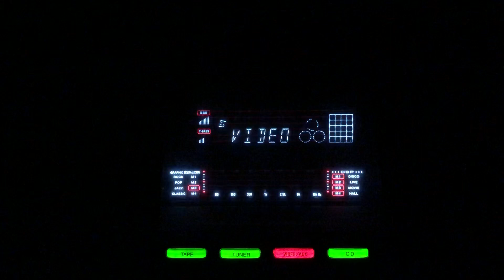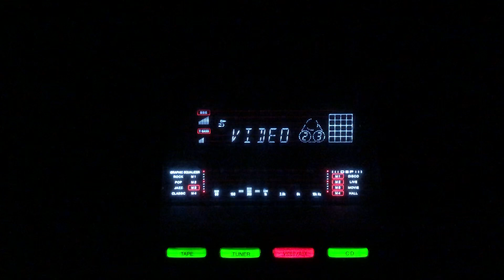Aisa kya qasoor kya-Lata Mangeshkar- Chitalkar-L:P L Santoshi M:Chic Chocolate Nadan-78rpm/lnd/1951.